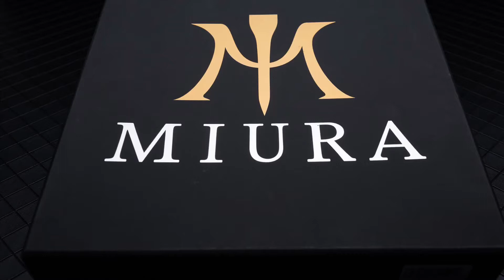전통 캐비티 아이언 추천 : 미우라 CB-301 + 프로젝트 X L.S 샤프트